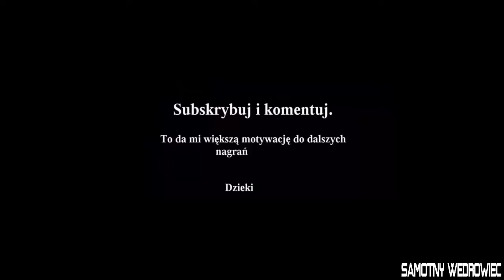Dying Light The Following [#2] (+18) Paliwo i woda |samotny wędrowiec| Zagrajmy w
The Following na komputery PC to rozszerzenie fabularne do popularnej gry akcji Dying Light z 2015 roku. Za dodatek odpowiada studio Techland, czyli autorzy „podstawki”, którzy na swoim koncie mają także kilka innych tytułów, w tym Dead Island i Call of Juarez. Projekt wymaga do działania podstawowej wersji gry.